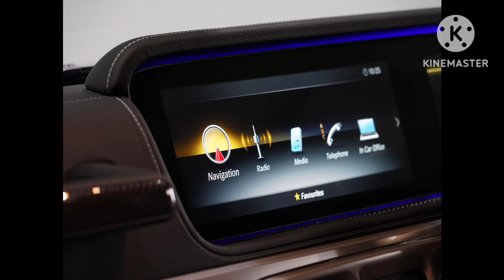mercedes sports car review | amg g63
mercedes sports car review | amg g63 | mercedes-benz amg g63